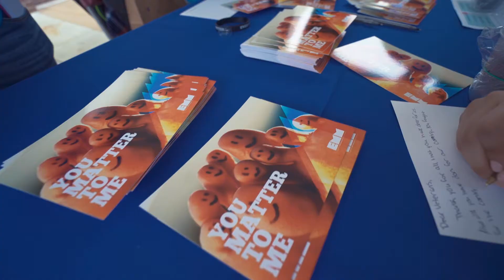You Matter Day 2017 - Every Monday Matters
You Matter Day 2017 Fresno, CA was a huge success.  We can't wait to see how big year 3 is going to be.  We hope to see you at You Matter Day 2018.  Check out this video for more information... and, of course, to be inspired.  Together, we can change the world.  You matter.